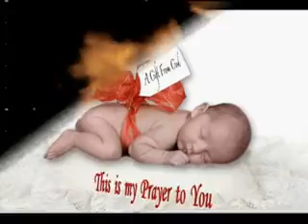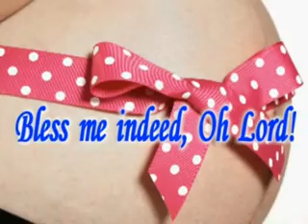jyrell tamina part 2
Jyrell Tamina Cantos Miranda
...our precious angelat 30 weeks